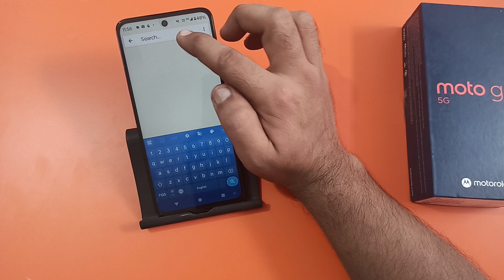how to reset network in Moto g45, network reset kaise karen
how to reset network in samsung phone
how to reset network in iphone
network reset kaise kare vivo
network reset kaise kare redmi